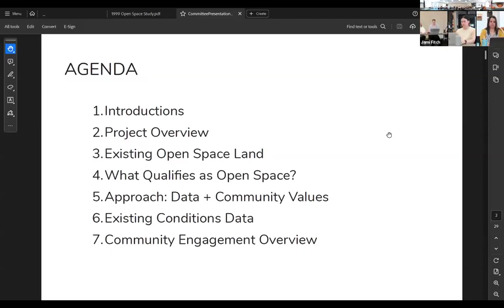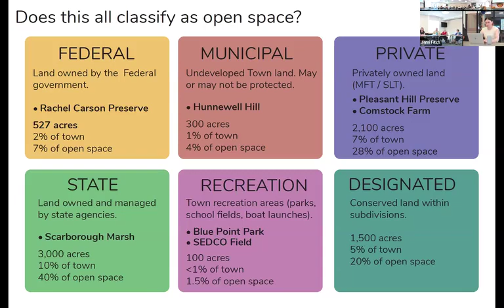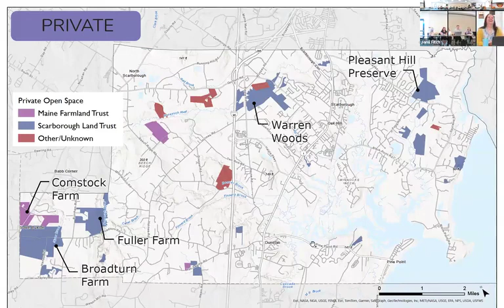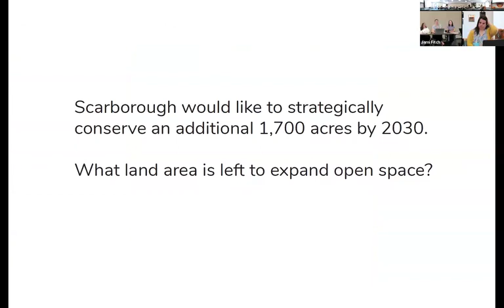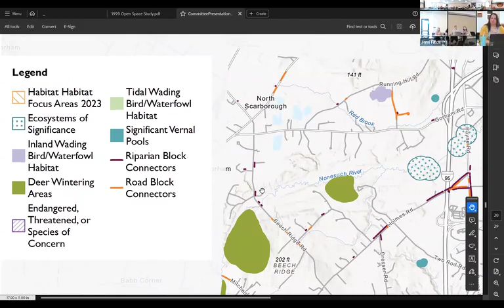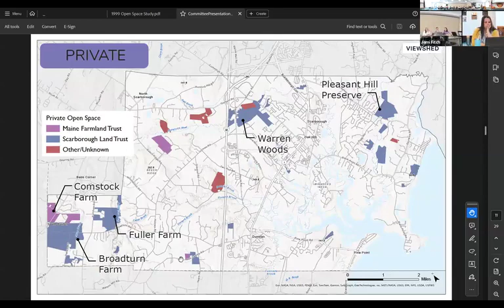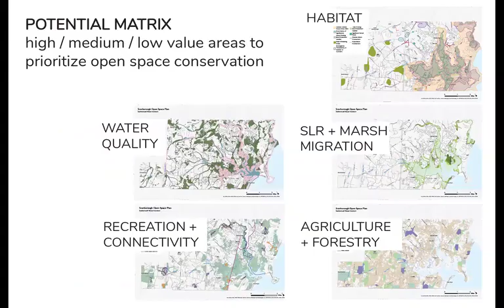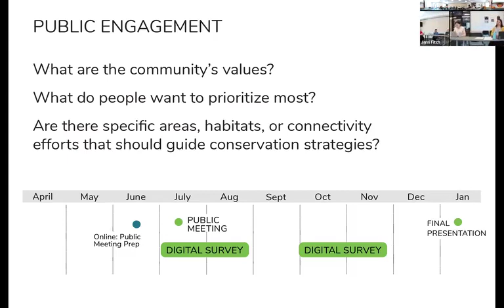Ad Hoc Space Committee Meeting - May 7th, 2024